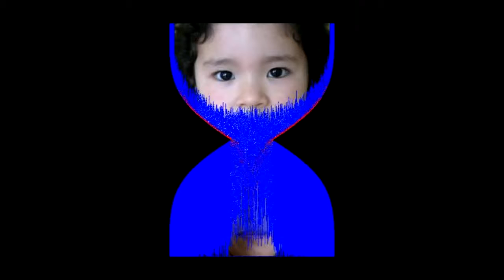Hourface progression video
Videos of the progression of the Hourface project's digital sand physics. to see the final product.